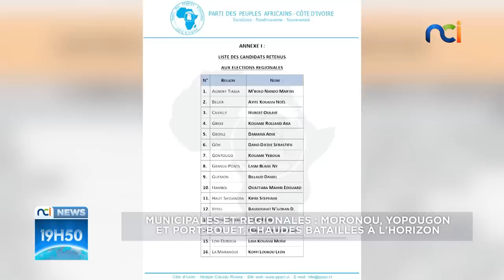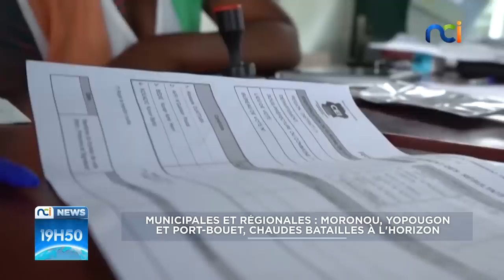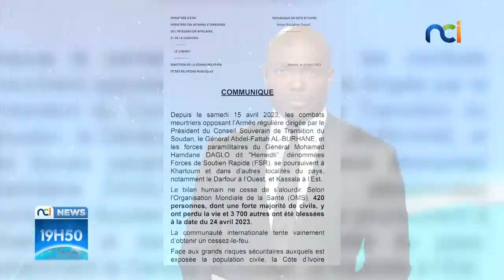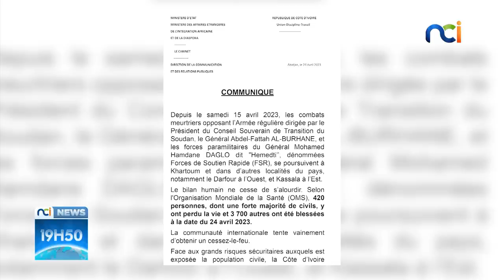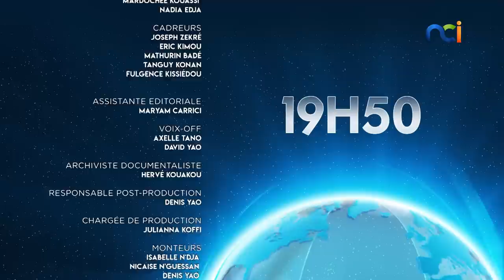NCI NEWS du lundi 24 avril 2023 avec Ali Diarrassouba